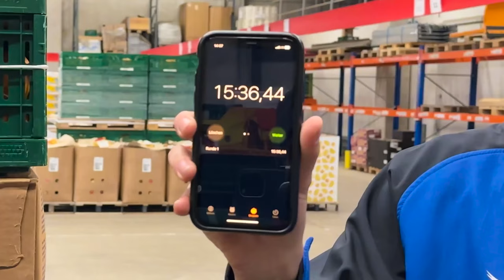So brauchst auch du kein Fitnessstudio mehr! Das verdient ein Kommissionierer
Ich sorge dafür, dass du deine Produkte im Supermarkt kaufen kannst. Denn als Kommissionierer arbeite ich heute 1 Tag im Lager und zeige, wie der Berufsalltag aussieht, wie viel man hier verdienen kann und wie stressig der Beruf als Fachkraft für Lagerlogistik wirklich ist! (Und ja, es ist anstrengend und wie anstrengend, siehst du im Video!)

Danke an Globus, für die Möglichkeit, bei euch zu drehen:

Wenn du dich für den Beruf "Fachkraft für Lagerlogistik interessierst und dir vorstellen kannst, als Kommissionierer zu arbeiten, dann schau doch mal hier vorbei

Du möchtest mehr über mich und meine Arbeit erfahren? Du möchtest mit mir ein Video drehen?

⤴️Dann schau mal auf dieser Website vorbei und melde dich gern bei mir!

Mir ging es, um ehrlich zu sein, auf den Sack, dass mich die Schule nicht auf das echte Leben vorbereitet hat.
Ich habe NICHTS zum Thema Steuern, zum Umgang mit Geld oder andere sinnvolle Themen gelernt, welche ich heute mehr gebrauchen könnte als Gedichtanalysen oder binomischen Formeln! Von echten Berufseinblicken brauchen wir gar nicht erst reden. Ich hatte in zwölf Jahren Schule genau zwei Wochen Praktikum. Reicht das wirklich aus, um eine so wichtige Lebensentscheidung zu treffen, wie man dann bis zur Rente sein Geld verdienen möchte?

Mit meinen Videos versuche ich, genau diese Lücke zu schließen und einen bestmöglichen Einblick in das echte Leben zu geben!

▬ Social Media ▬▬▬